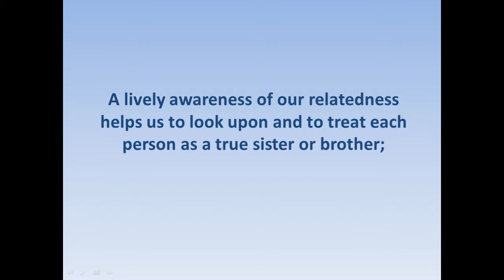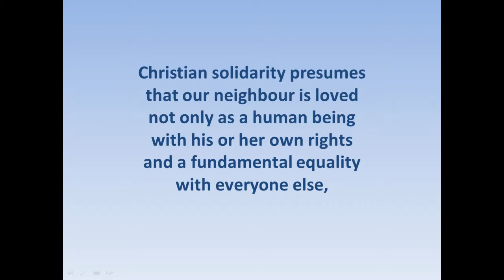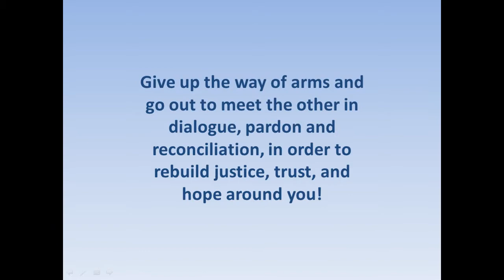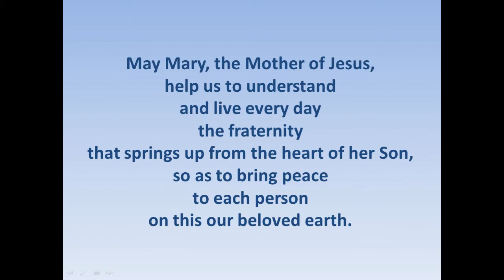Message of Peace